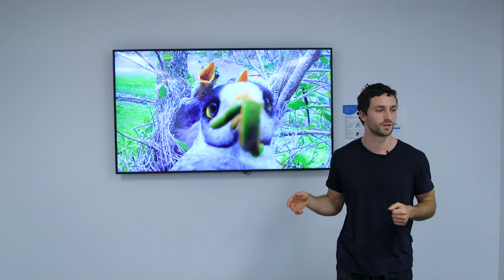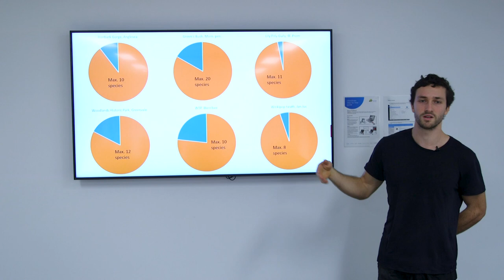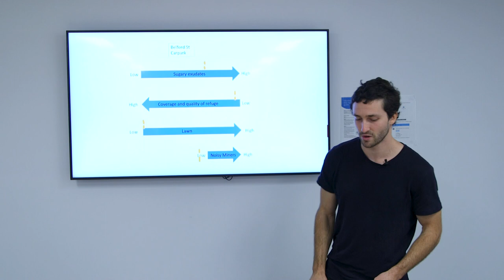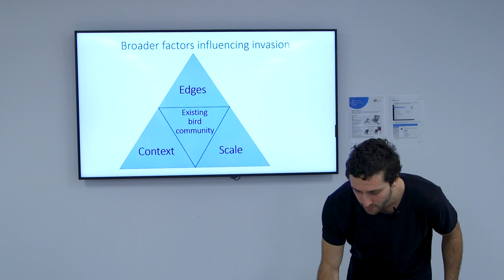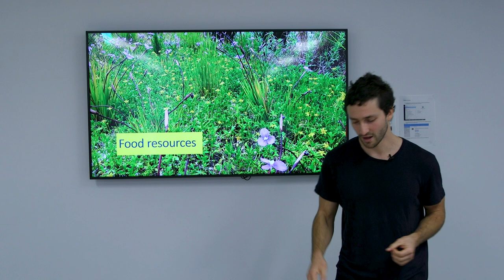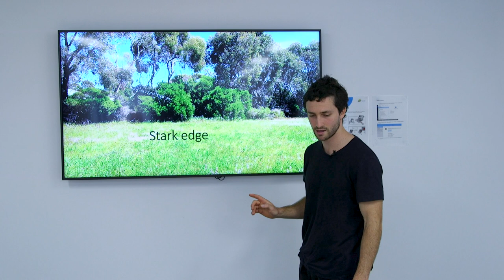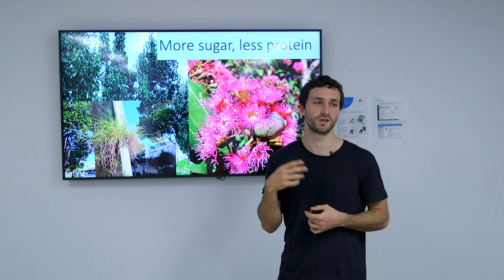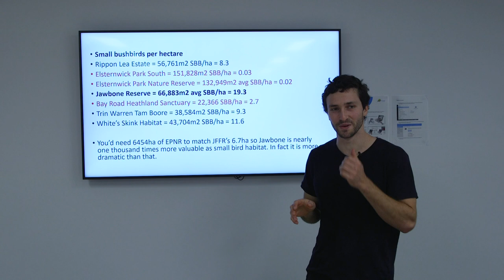Gio Fitzpatrick presents 'Constructing urban environments to support a diversity of native animals'